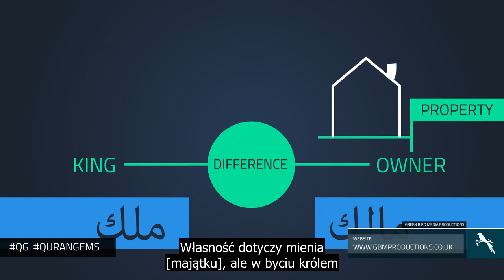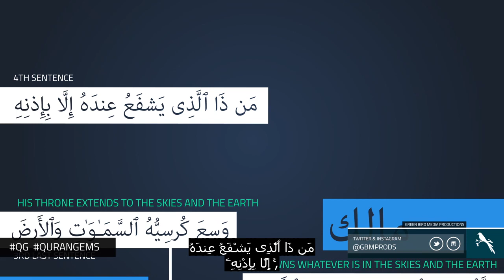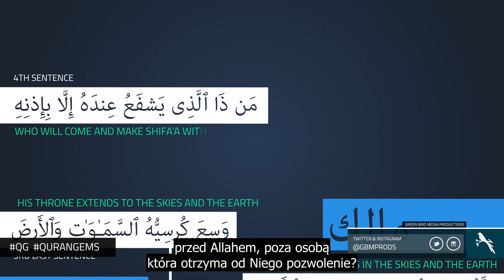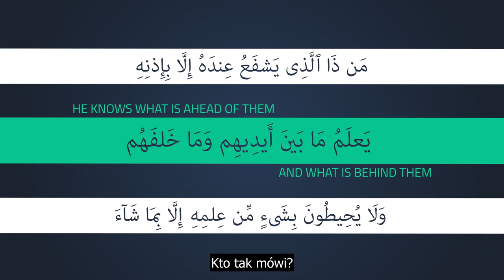Perły Koranu | polskie napisy | część 6. | Werset Tronu - Ajatul Kursi: najwspanialszy werset Koranu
Werset Tronu - Ajatul Kursi - to zgodnie z autentycznymi hadisami najwspanialszy werset Koranu. [m.in. Sahih Muslim 810]

Przetłumaczyliśmy dla Was serię króciótkich filmów, które in sha Allah pozwolą osobom nie znającym arabskiego poczuć na czym polega wyjątkowość Języka Koranu.

Madrasa.pl nie jest właścicielem filmu, a jedynie autorem tłumaczenia.